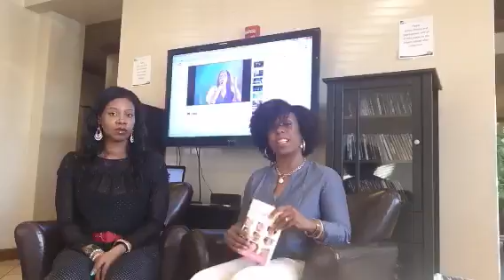Equip, Empower, Energize Women's Group with Facilitators Anesha Sharp & Paula McDade! Empowermen...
Recorded on 03/06/2016 12:00 AM UTC by AneshaSharp
Edmond
Live viewers: 52